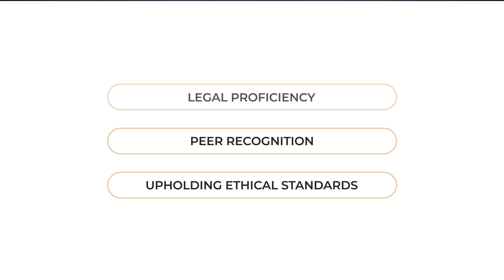Drzislav Coric Named an Elite Lawyer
New London Civil & Criminal Litigation Attorney Drzislav Coric has been selected as an Elite Lawyer. Only the most outstanding and experienced attorneys receive the Elite Lawyer Award. The Elite Lawyer Award is a prestigious honor that recognizes an attorney's achievements, skills, and experience in their areas of practice. Drzislav is a leading Civil & Criminal Litigation attorney in Connecticut.